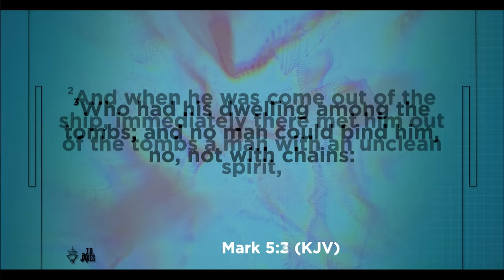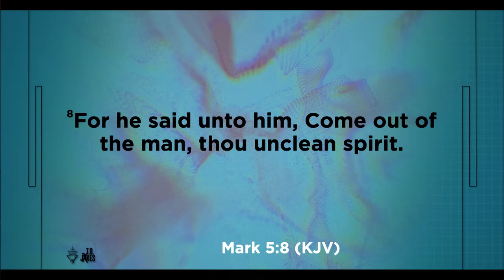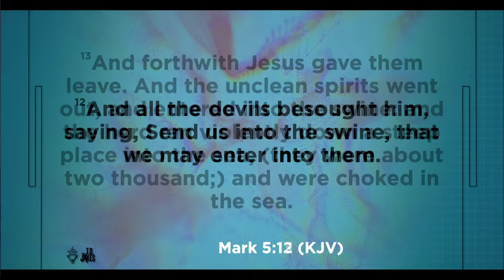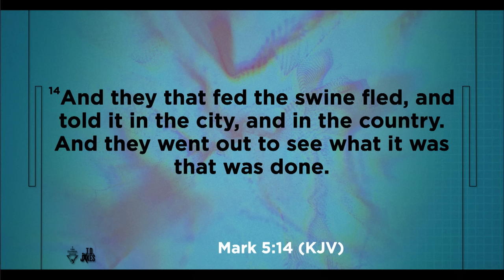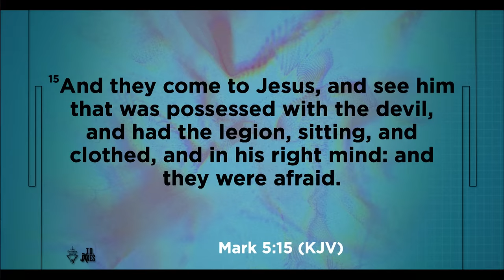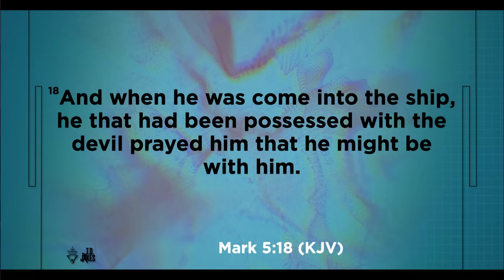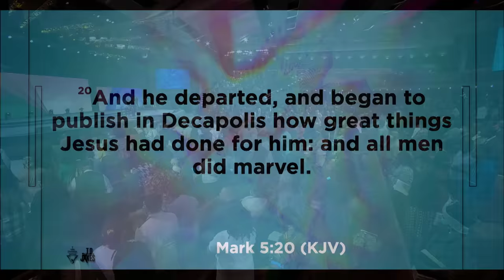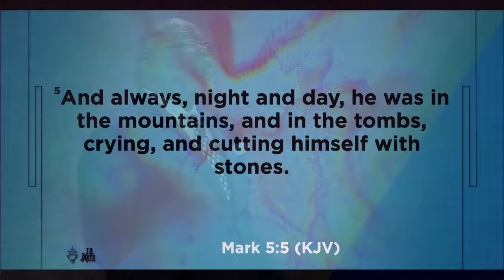Don’t Leave Like You Came! - Bishop T.D. Jakes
The labels placed on you don't fit you anymore. Somewhere along the way, you got comfortable living within those constraints, but today you've been charged to break out of the graveyard of your past. You were counted out, but as you shake yourself loose from every dead situation, you will never be the same. No longer will you stay chained to who you used to be. In this season, you're stepping into a new dimension that will require you to reintroduce yourself.

Message: Don't Leave Like You Came!
Scripture: Mark 5:2-20 KJV
Speaker: Bishop T.D. Jakes